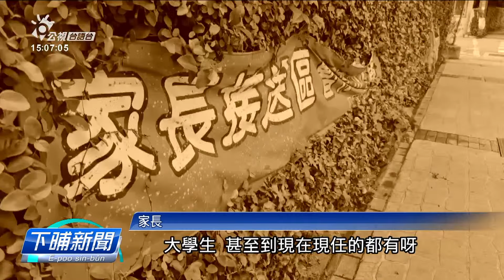桃園1國小體育班 2老師分別涉性騷、不當體罰 | 公視台語台 | 20240926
桃園一間國校體育班的籃球隊，有家長指控2个老師性騷擾佮不當體罰，其中涉嫌性騷擾的老師，共學生跤來手來、烏白摸，遮爾不死鬼的行為有十外年，學校煞干焦記一支申誡。

四節新聞 ：　逐工（每天）09:00 / 12:00 / 15:00（拜一至拜五） / 19:00